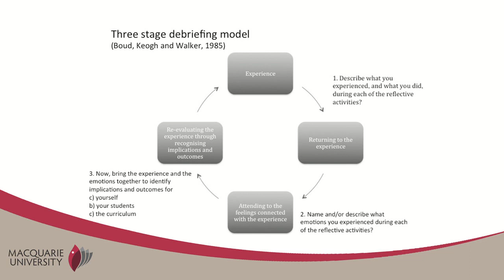Reflection in Learning - Debriefing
Transcript: And it's really important after reflection that one of the things that we often forget is debriefing. You know, what have they learnt from that experience. But we need to consider that, if we're being ecological in our approach it is not just an academic exercise, it's very much a psychological, social, emotional exercise and all of those areas need debriefing.